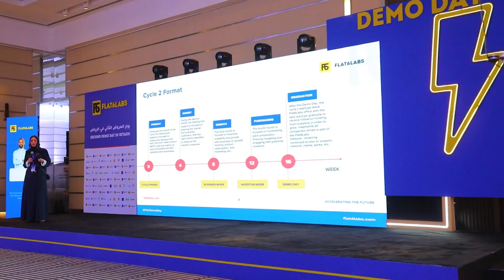Flat6Labs Second Demo Day in Riyadh - Highlights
To rewatch the full Demo Day or get in touch with our founders